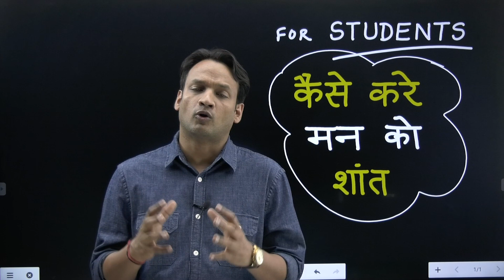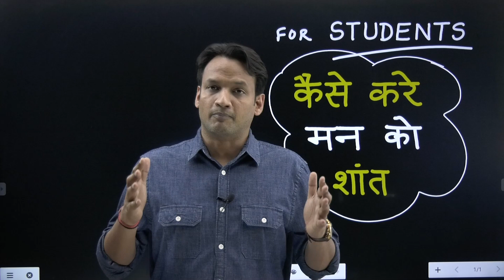कैसे करे मन को शांत for IIT NEET Student | IIT-JEE | Life Changing Video | NKC Sir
मन को कैसे शांत करे?| Life Changing Video | Must Watch for JEE/NEET Aspirants | NKC Sir

 For Free Formula Book & Mock Papers Join our Telegram

Must Watch Video for JEE/NEET Aspirants | NKC Sir